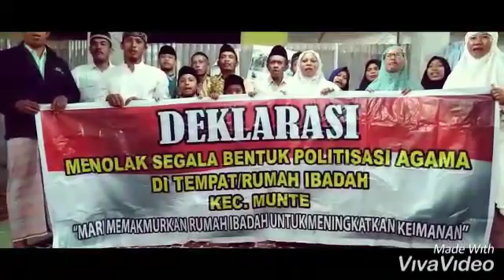GIAT KHATAM AL-QUR'AN POLRES TANAH KARO DAN DEKLARASI MENOLAK SEGALA BENTUK POLITISASI AGAMA